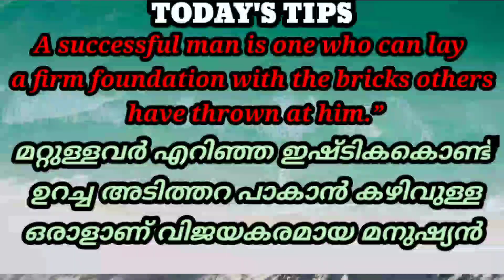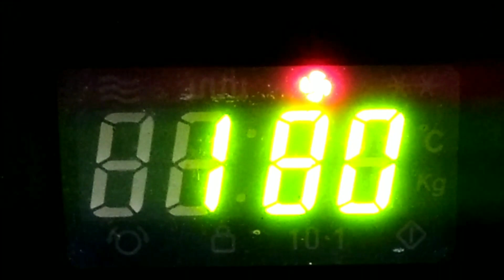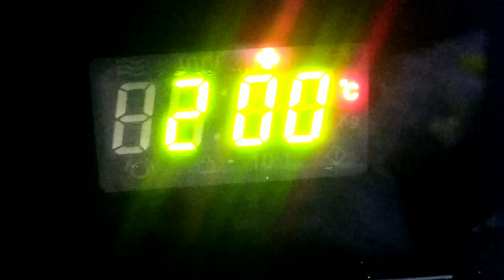Ramzan special snack/റാംസാൻ സ്പെഷ്യൽ സ്നാക്ക്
HOPE YOUR SUGGESTION IN COMMENT BOX